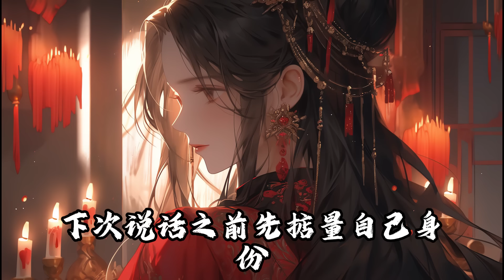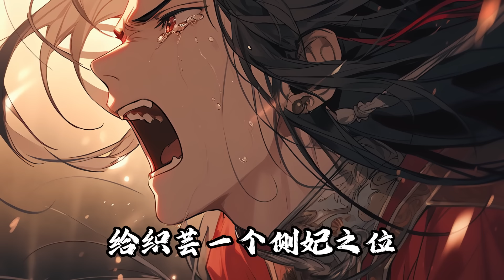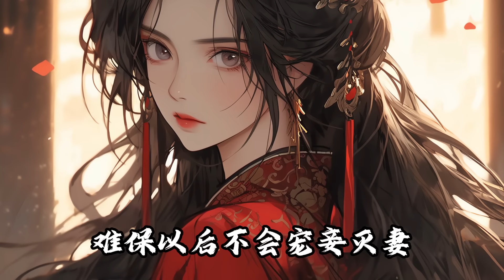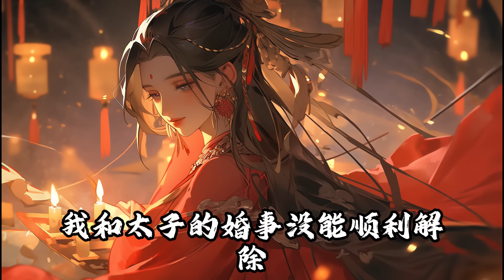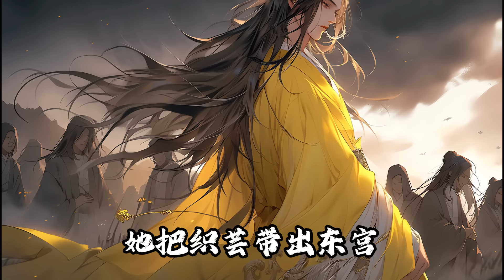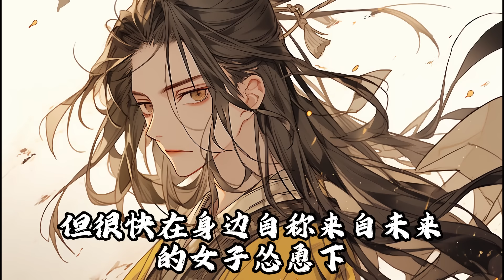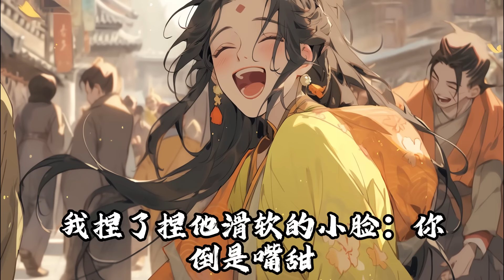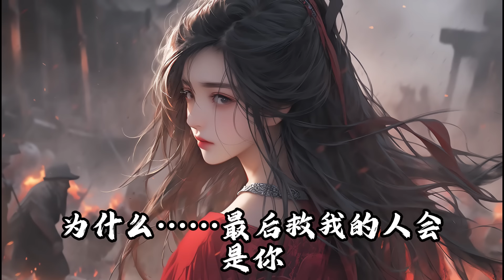【一口氣看完】前世我為了救太子，无意害死他的白月光，登基當日他竟然狠心把我送給太監玩弄到死，重來一次我親自把下藥的酒送到太子手裡，今世我倒要看看你如何死去…